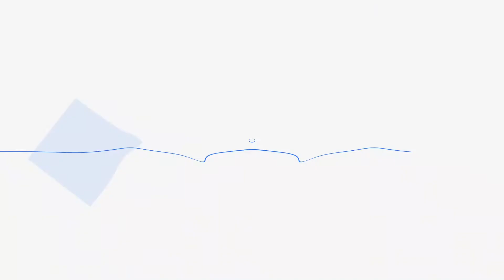Lets Blindly Play Blue Reflection: Part 41 - Dark Messenger